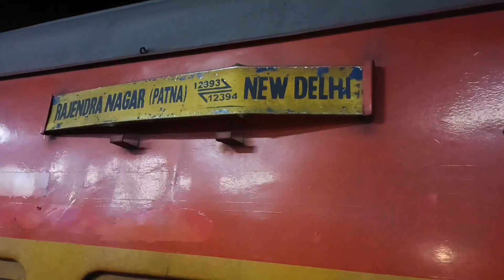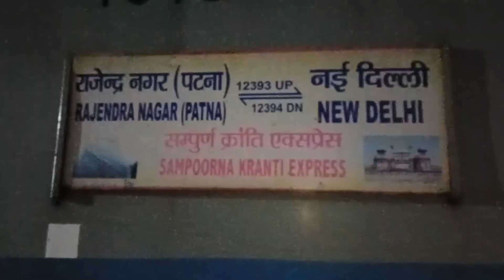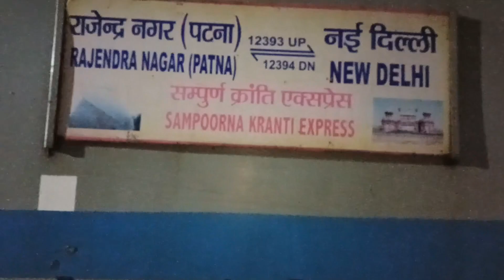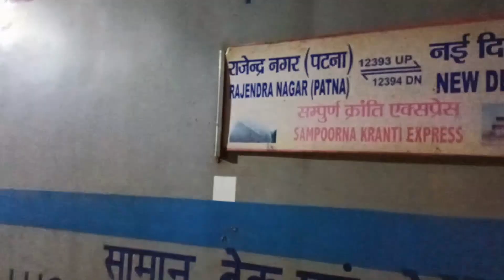जानवर की तरह लोग जाते है इस गाड़ी में Bihar Sampoorna Kranti Express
जानवर की तरह लोग जाते है इस गाड़ी में Bihar Sampoorna Kranti Express | Sampoorna Kranti Express Train Journey

1st class train journey
train travel video
train vlog
train vlog sampoorna kranti express